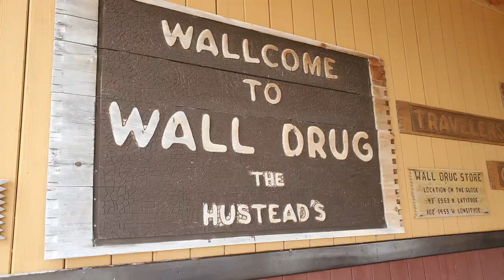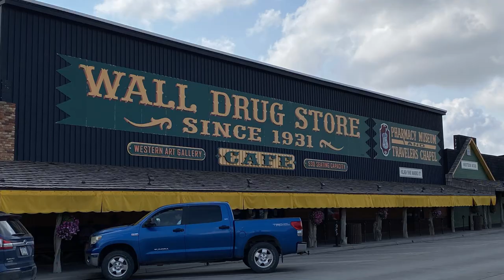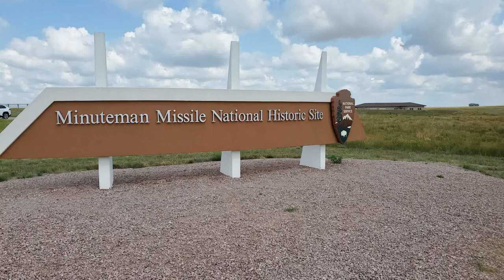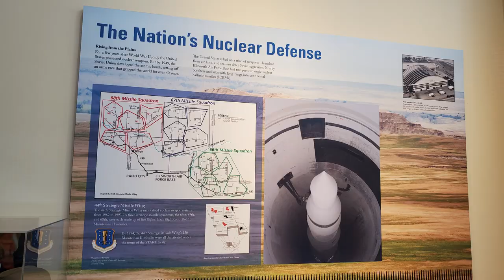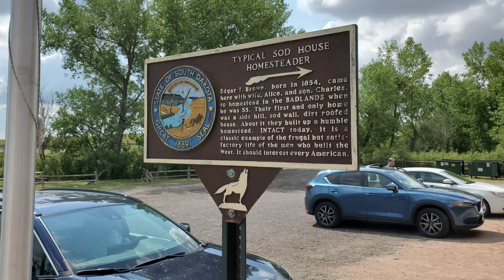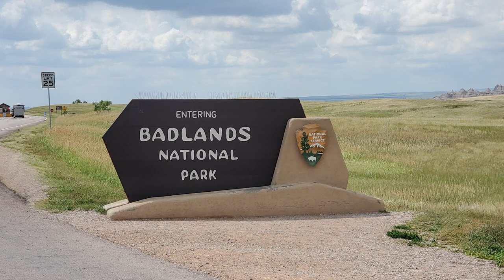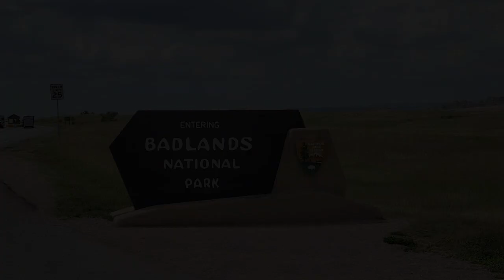A Day in Badlands National Park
Thank you for joining us on our travels today. In this video we will stop by Historic Wall Drug, Minuteman Missile Museum, Prairie Homestead and Badlands National Park. Take care, Pam

Liberating By: Megan Wofford
Smooth Summer Breeze By: The Undertowns
Rare Love By: Cody Francis
Sillians La Cascade By: Mangus Ludvig
Energized Morning By: Airae